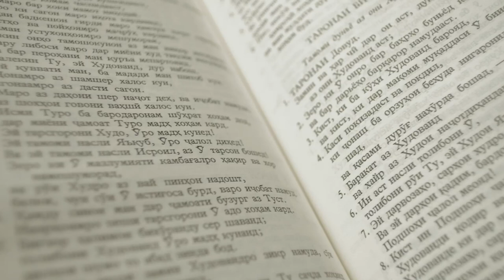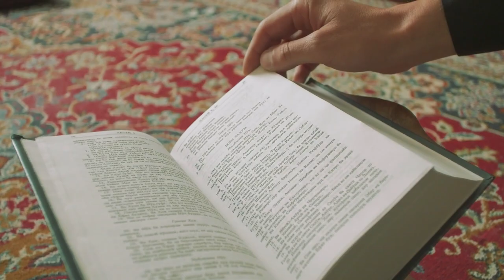The Fifth Namaz - Tajik Language Film - New HD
When a boy loses his mother he is consumed with loneliness. In desperation he searches for peace, but what he discovers is far from what he expects.
To watch with English subtitles, click the 'CC' button on the player.